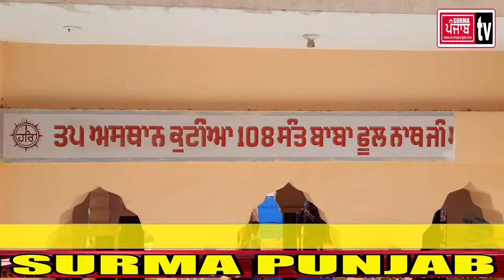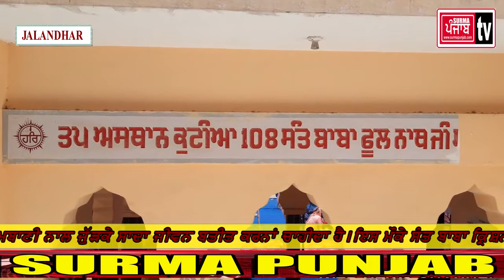Surma Punjab TV- ਪਿੰਡ ਜੈਤੇਵਾਲੀ ਵਿੱਖੇ ਸੰਤ ਬਾਬਾ ਫੂਲ ਨਾਥ ਜੀ ਦਾ ਸਲਾਨਾਂ ਜੋੜ ਮੇਲਾ ਮਨਾਇਆ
SURMA PUNJAB TV

surma​ punjab TV
ਸਰਕਲ ਪਤਾਰਾ ਜਲੰਧਰ ਦੇ ਪਿੰਡ ਜੈਤੇਵਾਲੀ ਵਿੱਚ ਮੌਜੂਦ ਕੁਟੀਆ ਸੰਤ ਬਾਬਾ ਫੂਲ ਨਾਥ ਜੀ ਵਿਖੇ ਸੰਤ ਬਾਬਾ ਫੂਲ ਨਾਥ ਜੀ ਦਾ ਸਲਾਨਾਂ ਜੋੜ ਮੇਲਾ ਅਮਿ੍ਰਤਬਾਣੀ ਸਤਿਗੁਰੂ ਰਵਿਦਾਸ ਮਹਾਰਾਜ ਜੀ ਦੀ ਛੱਤਰ ਛਾਇਆ ਹੇਠ, ਦੇਸ਼ਾਂ ਵਿਦੇਸ਼ਾਂ ਦੀਆਂ ਸਮੂਹ ਸੰਗਤਾਂ ਦੇ ਸਹਿਯੋਗ ਨਾਲ ਡੇਰਾ ਚਹੇੜੂ ਦੇ ਮੁੱਖ ਸੇਵਾਦਾਰ ਸੰਤ ਬਾਬਾ ਕਿ੍ਰਸ਼ਨ ਨਾਥ ਜੀ ਦੀ ਵਿਸ਼ੇਸ਼ ਅਗਵਾਹੀ ਵਿੱਚ ਬਹੁਤ ਉਤਸ਼ਾਹ ਨਾਲ ਮਨਾਇਆ ਗਿਆ। ਜਿਸਦੇ ਸਬੰਧ ‘ਚ ਪਹਿਲਾ ਅਮਿ੍ਰਤਬਾਣੀ ਸਤਿਗੁਰੂ ਰਵਿਦਾਸ ਮਹਾਰਾਜ ਜੀ ਦੇ ਜਾਪਾਂ ਦੇ ਭੋਗ ਪਾਏ ਗਏ। ਉਪਰੰਤ ਸਤਿਗੁਰੂ ਰਵਿਦਾਸ ਮਹਾਰਾਜ ਦੀ ਪਵਿੱਤਰ ਬਾਣੀ ਦਾ ਗਾਇਨ ਕਰਦੇ ਹੋਏ ਹੈਡ ਗ੍ਰੰਥੀ ਭਾਈ ਪ੍ਰਵੀਨ ਕੁਮਾਰ, ਹਜ਼ੂਰੀ ਰਾਗੀ ਭਾਈ ਮੰਗਤ ਰਾਮ ਮਹਿਮੀ, ਮਹੰਤ ਅਵਤਾਰ ਦਾਸ ਚਹੇੜੂ ਵਾਲੇ, ਸੰਤ ਟਹਿਲ ਦਾਸ ਨੰਗਲ ਖੇੜਾ ਵਾਲਿਆਂ ਨੇ ਸੰਗਤਾਂ ਨਿਹਾਲ ਕੀਤਾ। ਇਸ ਮੌਕੇ ਕੁੱਲੀ ਵਾਲੀ ਸਰਕਾਰ ਬਾਬਾ ਕ੍ਰਿਸ਼ਨ ਮੁਰਾਰੀ ਸ਼ਾਹ ਜੀ, ਪੰਡਿਤ ਜਗਦੀਸ਼ ਜੀ ਆਦਮਪੁਰ, ਮੱਖਣ ਸਿੰਘ ਮੀਰਪੁਰ ਜੱਟਾਂ, ਸਤਿਗੁਰੂ ਰਵਿਦਾਸ ਪਬਲਿਕ ਸਕੂਲ ਦੇ ਪਿ੍ਰੰਸੀਪਲ ਹਰਦੀਪ ਕੌਰ, ਸਾਬਕਾ ਸਕੂਲ ਪਿ੍ਰੰਸੀਪਲ ਬਿ੍ਰਜ ਲਾਲ ਕਲਸੀ ਵੀ ਸਮਾਗਮ ਦੋਰਾਨ ਹਾਜ਼ਰ ਹੋਏ। ਇਸ ਮੌਕੇ ਸੰਤ ਬਾਬਾ ਕ੍ਰਿਸ਼ਨ ਨਾਥ ਜੀ ਨੇ ਸਮੂਹ ਸੰਗਤਾਂ ਨੂੰ ਆਪਣੇ ਪ੍ਰਬੱਚਨਾਂ ਰਾਹੀਂ ਨਿਹਾਲ ਕਰਦੇ ਹੋਏ ਕਿਹਾ ਕਿ ਸਾਨੂੰ ਸਾਰਿਆਂ ਨੂੰ ਆਪਣੇ ਗਰੂਆਂ ਦੇ ਦਰਸਾਏ ਮਾਰਗ ਤੇ ਚੱਲਣਾਂ ਚਾਹੀਦਾ ਹੈ ਅਤੇ ਨਾਮਬਾਣੀ ਨਾਲ ਜੁੱੜਕੇ ਸਾਦਾ ਜੀਵਨ ਬਤੀਤ ਕਰਨਾਂ ਚਾਹੀਦਾ ਹੈ। ਇਸ ਮੌਕੇ ਸੰਤ ਬਾਬਾ ਕ੍ਰਿਸ਼ਨ ਨਾਥ ਜੀ ਨੇ ਸਤਿਗੁਰੂ ਰਵਿਦਾਸ ਪਬਲਿਕ ਸਕੂਲ ਦੀ ਪਿ੍ਰੰਸੀਪਲ ਹਰਦੀਪ ਕੌਰ ਅਤੇ ਹੋਰ ਵੱਖ-ਵੱਖ ਸੇਵਾਵਾਂ ਨਿਭਾਉਣ ਵਾਲੇ ਸੇਵਾਦਾਰਾਂ ਦਾ ਵਿਸ਼ੇਸ਼ ਸਨਮਾਨ ਕੀਤਾ।  ਕੁਟੀਆ ਸੰਤ ਬਾਬਾ ਫੂਲ ਨਾਥ ਜੀ ਦੀ ਮੈਨੇਜ਼ਮੈਂਟ ਵਲੋਂ ਸੰਗਤਾਂ ਲਈ ਠੰਡੇ ਮਿੱਠੇ ਜਲ ਦੀਆਂ ਛਬੀਲਾਂ ਅਤੇ ਗੁਰੂ ਕੇ ਲੰਗਰ ਦਾ ਬਹੁਤ ਸੁਚੱਜੇ ਢੰਗ ਨਾਲ ਪ੍ਰਬੱਧ ਕੀਤਾ ਗਿਆ। ਇਸ ਮੌਕੇ ਸੈਕਟਰੀ ਕਮਲਜੀਤ ਖੋਥੜਾਂ, ਧਰਮਪਾਲ ਕਲੇਰ, ਭੁੱਲਾ ਰਾਮ, ਜਸਵਿੰਦਰ ਬਿੱਲਾ, ਸਰਪੰਚ ਰਛਪਾਲ ਫੋਜ਼ੀ, ਸਾਬਕਾ ਸਰਪੰਚ ਤਰਸੇਮ ਲਾਲ ਪੁਆਰ, ਪ੍ਰਕਾਸ਼ ਰਾਮ, ਭਗਤ ਰਾਮ, ਕਾਂਸ਼ੀ ਰਾਮ, ਬਿੰਦਰਪਾਲ ਅਤੇ ਸਤਿਗੁਰੂ ਰਵਿਦਾਸ ਐਜ਼ੂਕੇਸ਼ਨ ਟਰੱਸਟ ਜੈਤੇਵਾਲੀ ਦੇ ਸਮੂਹ ਮੈਂਬਰ ਅਤੇ ਸੰਗਤਾਂ ਹਾਜ਼ਰ ਸਨ।